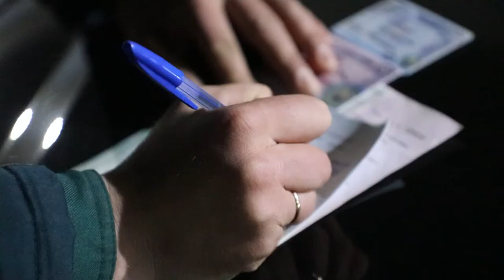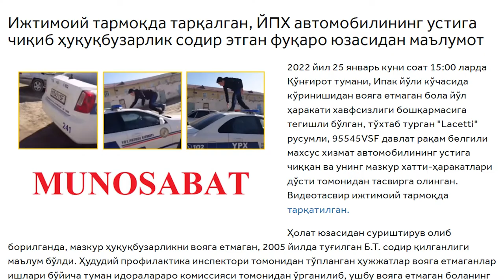Xabarlar:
- Namangan shahrida haydovchilik guvohnomasi boʻlmagan yigit “Matiz” avtomobilida uni toʻxtatgan YPX xodimini urib yuborib, hodisa joyidan yashirindi;

- Nukus shahrida “Lacetti” avtomobili haydovchisi YPX xodimining ishorasiga toʻxtamadi va harakati davomida yana bir qancha qoʻpol qoidabuzarliklarni sodir etdi;

- Qoʻngʻirot tumanida voyaga yetmagan bola toʻxtab turgan YPX avtomobilining ustiga chiqib, mazkur jarayonlar aks etgan videoni ijtimoiy tarmoqlarda tarqatdi. Ushbu bolaning otasiga jarima belgilandi.